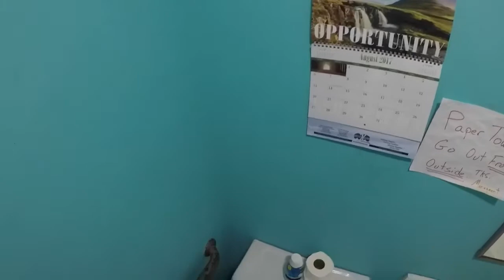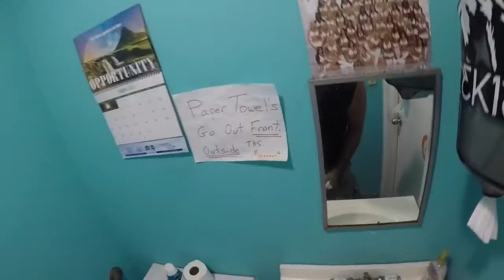CONCRETE PROOF THAT I FLUSH! ...YO!